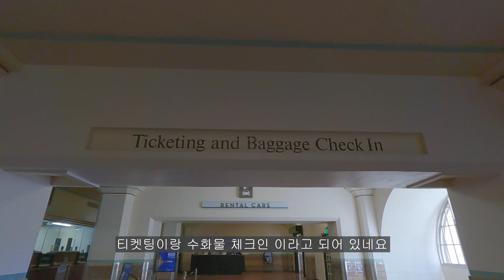라스베이거스 샌디에이고 버스 타고 가는 길 - 미국 캘리포니아 세계여행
[BGM]